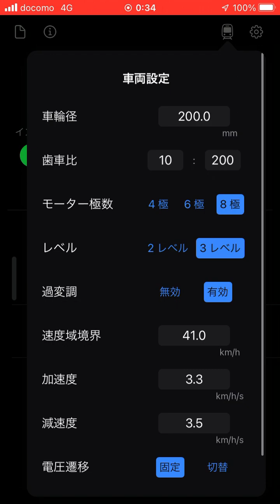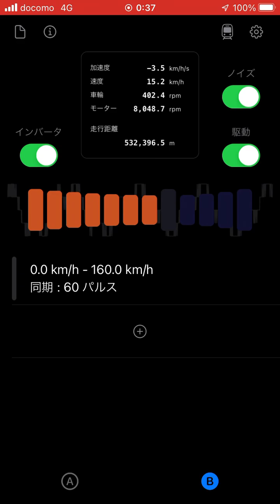電機子チョッパ制御